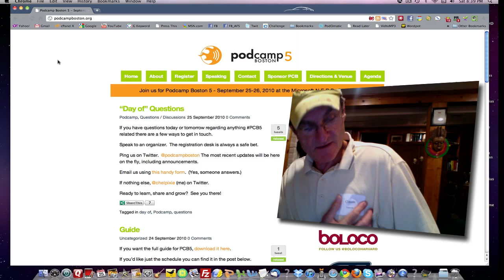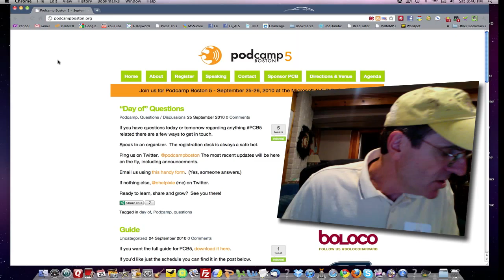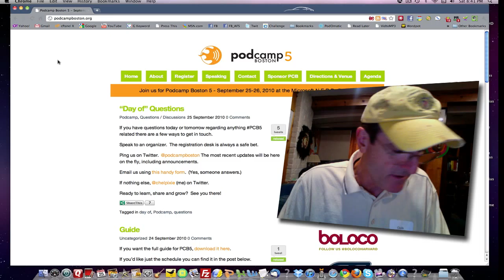PodCamp Boston 5 - Day 1